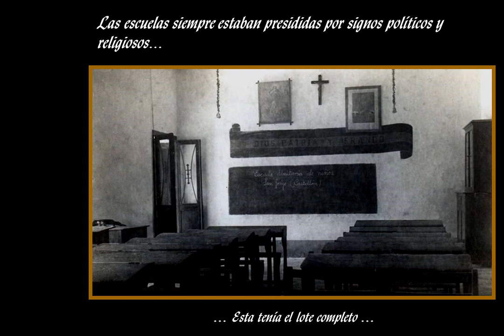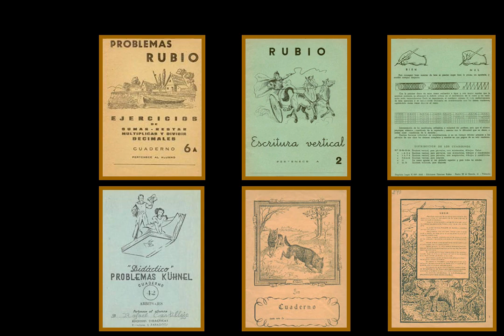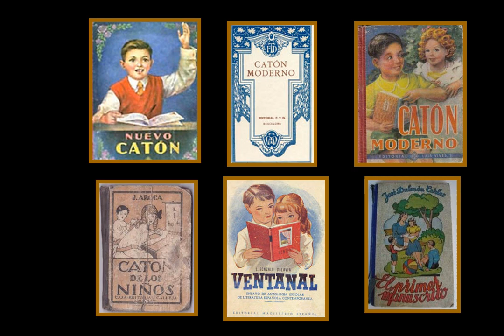MUSEO VIRTUAL DE LA ESCUELA= AÑOS 50 V